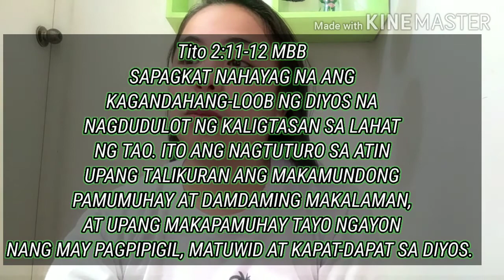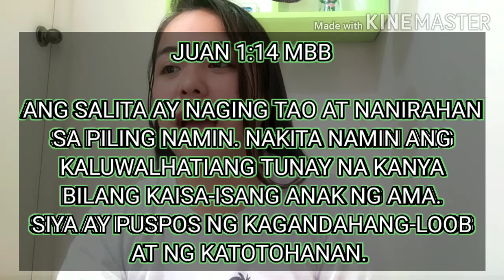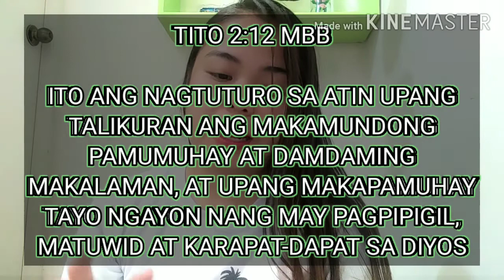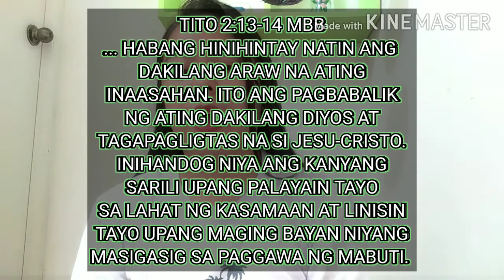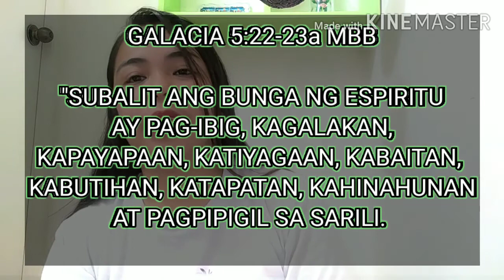Living a Righteous Life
Tito 2:11-12